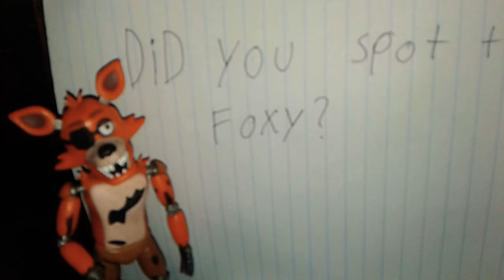Snake diorama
Songs: fat rat jackpot